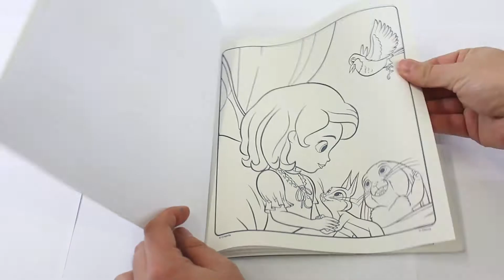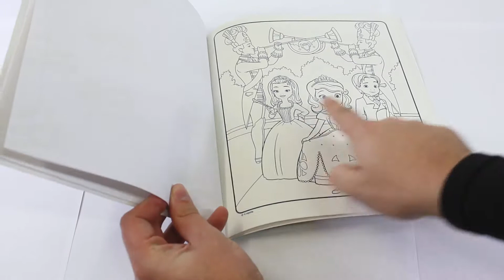Rotuladores mágicos PRINCESA SOFÍA 👸🏽💜 ¡Muchas SORPRESAS!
Aprende como colorear a LA PRINCESA SOFÍA con rotuladores mágicos o como también se les conoce color wonder de muchos colores. Va a ser muy divertido dar color a esta princesa disney.

Como verás, vamos a utilizar rotuladores mágicos y rotuladores normales para colorear a La Princesa Sofía.

Nos encanta ser tu canal para niños favorito y hacer videos infantiles para ti.

Déjanos un comentario y dinos que te ha parecido el vídeo, nos alegrará mucho leerlo y responderte.